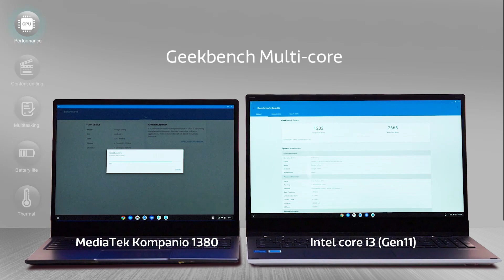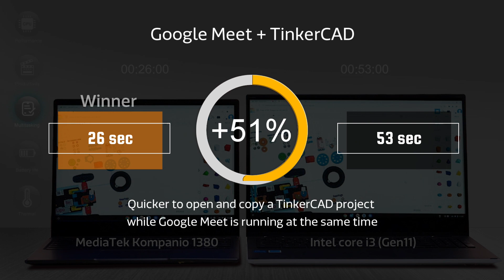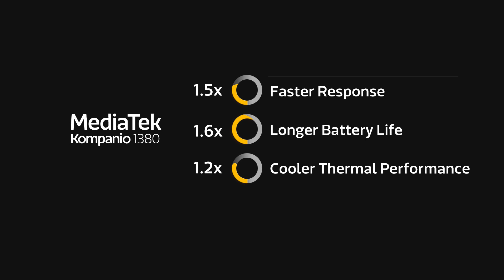MediaTek Kompanio 1380 | Performance Benchmark Comparisons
Watch how the premium MediaTek Kompanio 1380 SoC powers exceptional Chromebook experiences. You'll get to see how it holds up side-by-side against a competing chipset in essential areas of focus like battery life, surface temperatures, and overall performance using popular benchmarks and apps. Enjoy MediaTek Kompanio: your do anything, everywhere companion that delivers an incredible experience on your Chromebook.